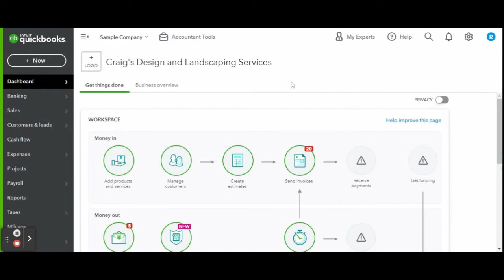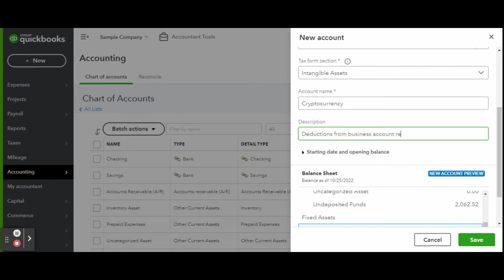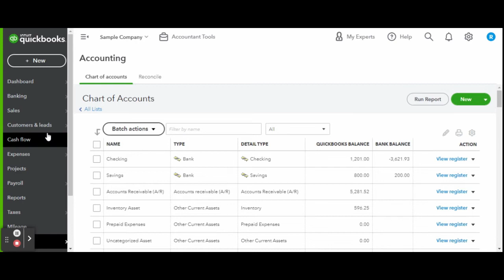How To Record Crypto Investments In QuickBooks Online | QBO Tutorial | Bookkeeper View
How To Record Crypto Investments In QuickBooks Online | QBO Tutorial | Cryptocurrency Accounting

If you have any video requests or tutorials you would like to see make sure to leave them in the comments below.

Try Audible & Listen While You Work

Never run out of supplies with Amazon Business

Shop My Home Office:
Receipt Scanner
Portable Receipt Scanner